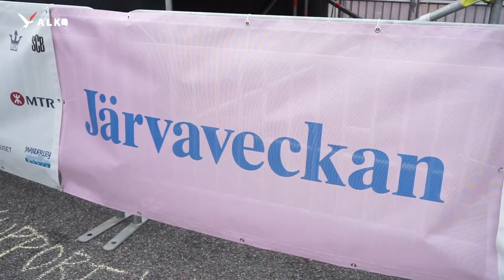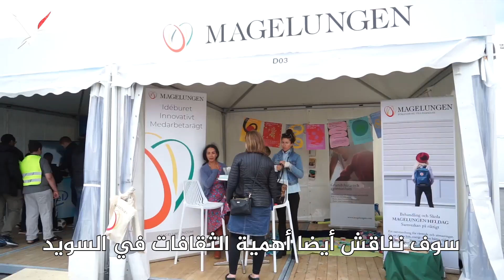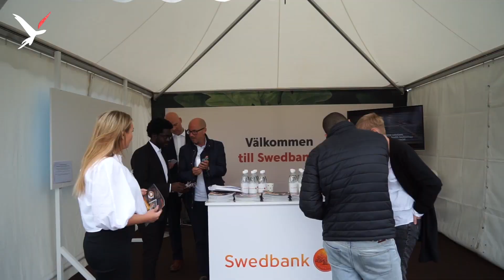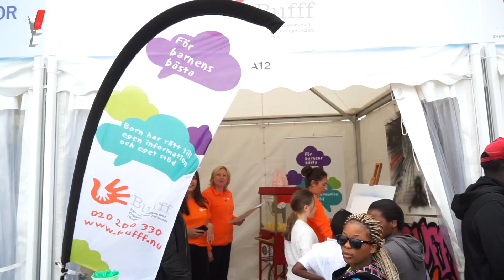تقرير عن اسبوع Järvaveckan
تلفزيون الكومبس: تقرير عن اسبوع Järvaveckan  خلال أيام: 12 – 16 juni 2019 ساعات : 14.00–21.00
Plats: Spånga IP (visa på karta)
الدخول مجانا